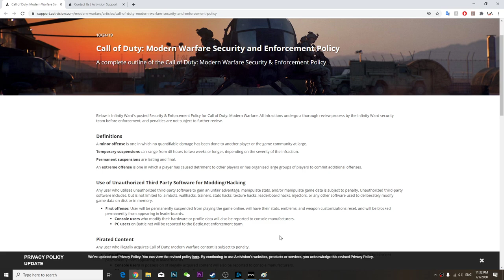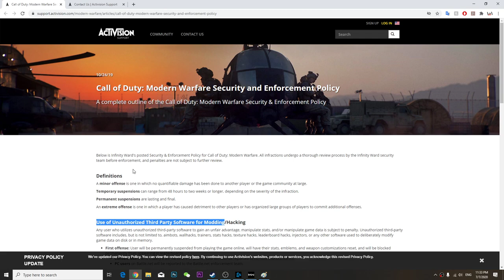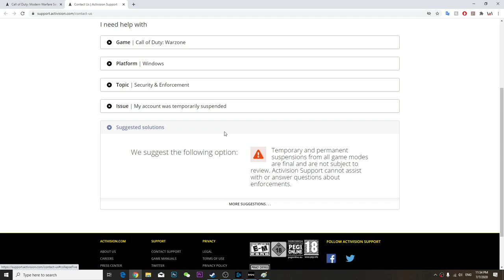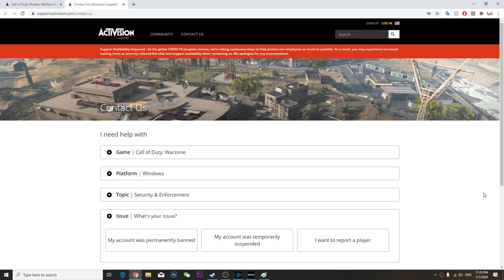You have been permanently banned from playing the call of duty: warzone Fixed 2020